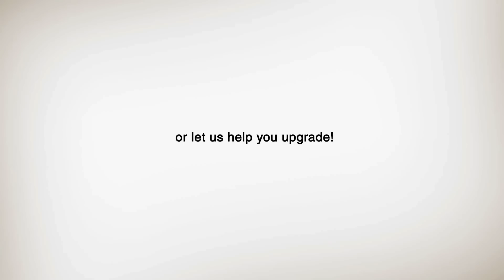Hawaii Gaming Computers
Gaming computers built in Pearl City Hawaii
Hawaii,s fastest gaming computers